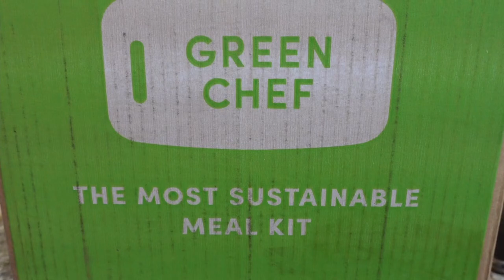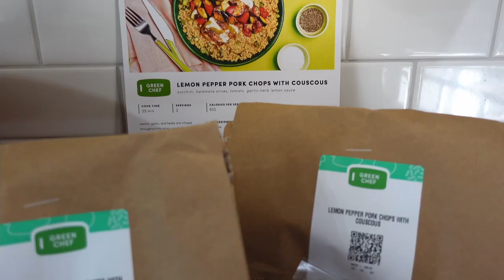❤️NEW Walmart Try On Clothing Haul Summer with some Fall colors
My online boutique Is now open to shop.

So many good Walmart finds today in this clothing haul and for great prices.

Links👇🏻👇🏻👇🏻👇🏻

1- Knit Chelsea Boot

2-Scoop wide leg crop jeans

3- No Boundaries body suit

4-No Boundaries graphic T

5- T&T kimono- not found online yet

6-Free Assembly Shorts

7-Scoop Flutter sleeve top

8- Scoop peplum top

9- T&T Romper

10-No Boundaires polo shirt

11- Athletic Works Graphic tanks

12- No Boundaires Loafers

-Other Links👇🏻 -

-Straw Purse show with #9

-Straw Hat shown with #9

-My favorite lipstick (long wear)

-Curling Iron I use

-Lamps In the background- -Lamps in background by couch

❤️👗👖👢👡🛍To shop more looks follow me on the LTK app👇🏻👇🏻👇🏻👇🏻